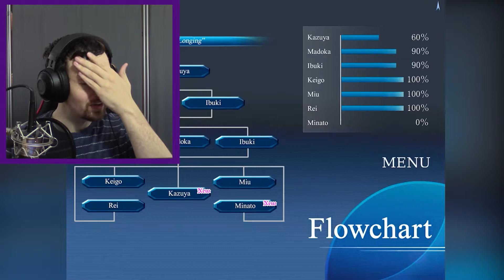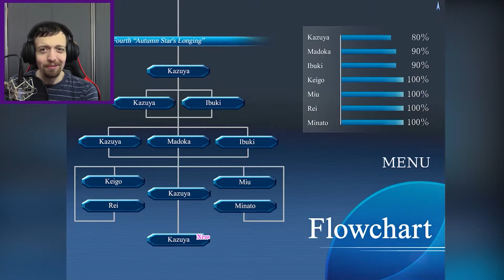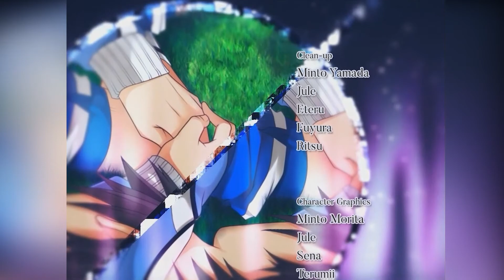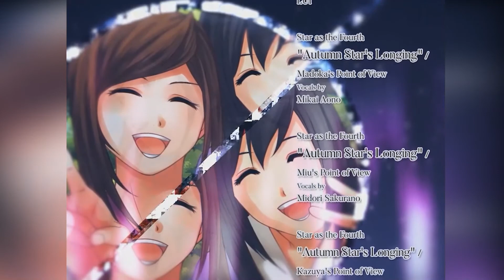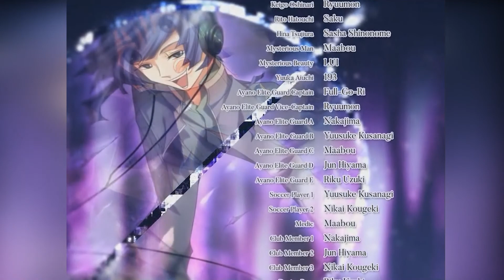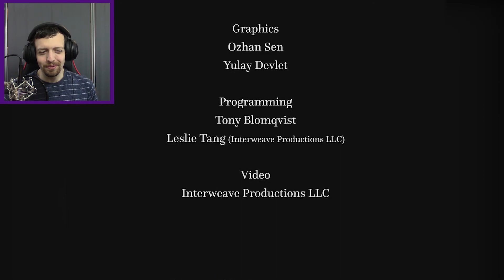The Pieces Are Moving | Forgotten Trace | Part 16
Welcome to my Blind Playthrough of Forgotten Trace Thanatos in Nostalgia!

Kazuya is in a hard place. The enemies are closing in like sharks with him in their sights and Ibuki is likely to fall into the crosshairs. She is in danger and Kazuya doesn't have the time to fix this situation. But then he is called back to the cold forest where this all started. In the lake, he meets a strange man who offers to help him prepare for the fight that is to come and to instruct him on who the enemy is.

Forgotten Trace: Thanatos in Nostalgia is an engaging mystery visual novel developed by Almaz and translated by Fruitbat Factory. The fractured memories of the characters are explored as we learn about the relationships they share and the darkness hidden beneath the surface.

Title: The Pieces Are Moving | Forgotten Trace | Part 16

Last Episode: The Board Is Set... | Forgotten Trace | Part 15